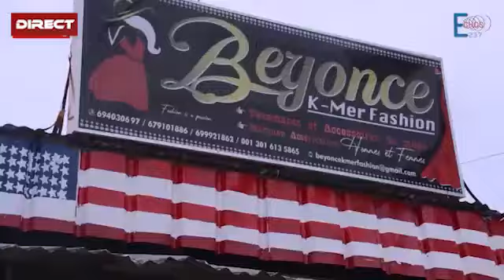SI TU NE VOIS PAS TOI MÊME TU NE PEUX PAS CROIRE TOUT ES POSSIBLE AU CAMEROUN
Elle lance son commerce avec seulement 5000F CFA soit moins de 10 Euro